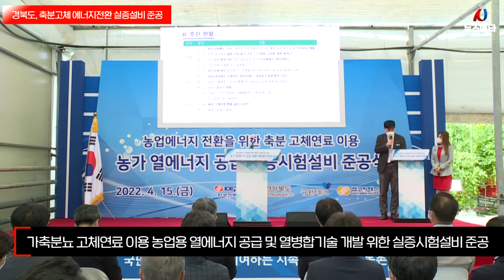전국 최초 경북도 축분고체연료이용 에너지전환 실증설비 준공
경상북도와 한국전력은 지난 15일 가축분뇨 고체연료 이용 농업용 열에너지 공급 및 열병합기술 개발을 위한 실증시험설비 준공식을 개최했습니다.

준공식에는 강성조 경북도 행정부지사, 이성호 청송부군수, 김숙철 한전 기술혁신본부장, 이준호 켑코이에스 대표이사, 김규원 규원테크 대표이사 등 30여 명이 참석했습니다.

이번에 준공한 실증시험설비는 축분고체연료를 활용해 농가에 2㎿급 열에너지 생산·공급이 가능한 난방 시스템입니다.

2㎿급은 2만㎡(6천 평) 규모의 유리온실을 충분히 가온할 수 있는 수준입니다.

경북도는 축분고체연료 연소 후 발생되는 대기 오염물질 배출 기준에 적합하도록 후처리 설비를 설치해 축분고체연료 연소에 따른 대
기 환경오염 우려를 없앴다고 밝혔습니다.

강성조 경북도 행정부지사는 “에너지 대표 기관인 한국전력과 농업 분야를 시작으로 에너지전환 확대를 위해 지속적으로 협력하겠다”고 밝혔습니다.